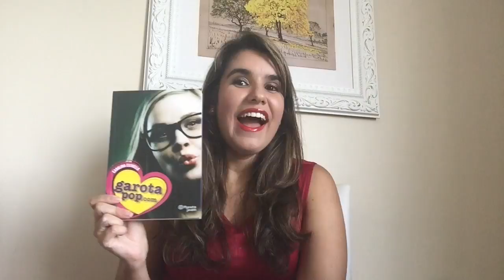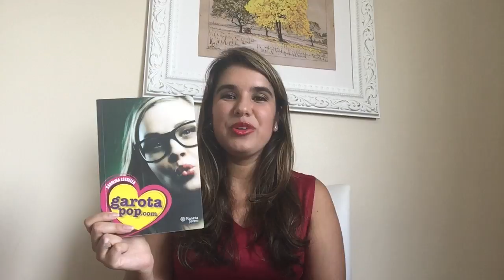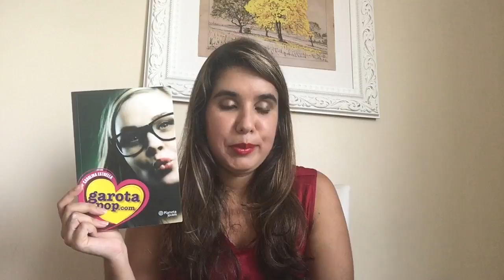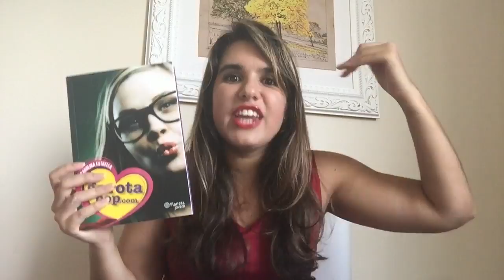5 curiosidades sobre Garotpop.com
Oi, genteeeeeeeee!

Fiz este vídeo especialmente para os meus leitores curiosos!